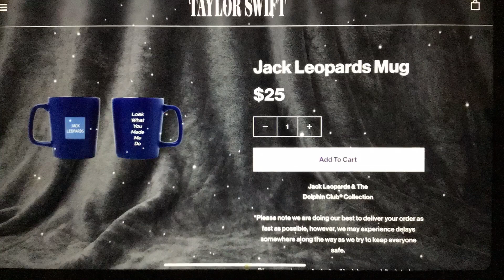🖤all of the stuff in Taylor’s reputation shop🖤